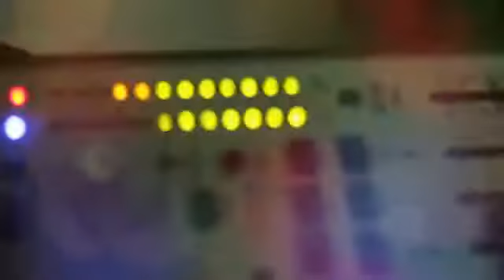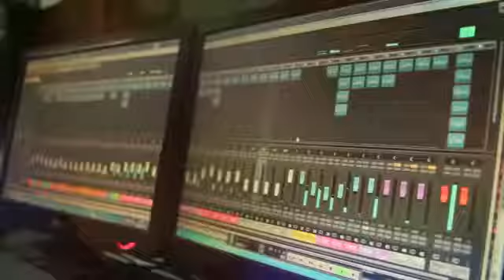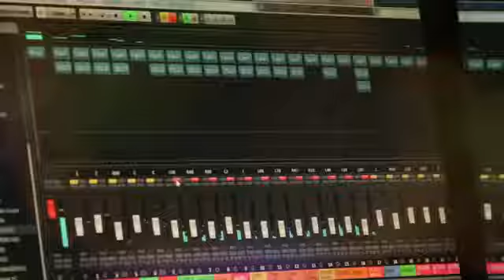Alejo majagua. Saluda a mario sosa en su nueva producion discografica EL SINVERGUENZASO